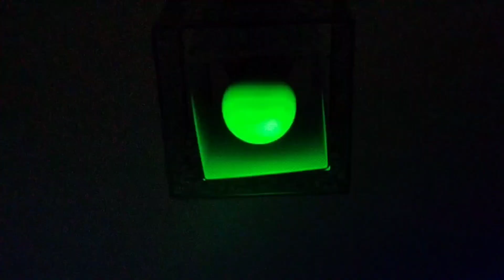The unique salon 💇 | আমোদপুরে সর্বপ্রথম নতুন ডিজিটাল সেলুন ✂️ | চুল কাটাতে গিয়ে এটা কি হলো 👀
Bengali vlog
New selon
Salon vlog
Digital
Viral vlog
Daily vlog
Lifestyle vlog
Hair cutting
The unique salon

         Keep support and love me guys💙💚